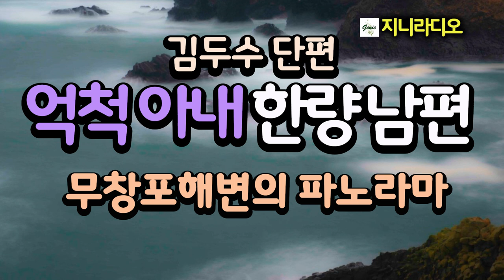김두수 단편소설/ 다단계에 퇴직금 날리고 한량인 남편, 다 늦게 일자리를 찾아 고생하는 아내, 어느 날 그런 아내에게 일이 일어나는데... / 책읽어주는여자/ 지니라디오/ 오디오북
*작품명; 무창포해변의 파노라마
*지은이; 김두수
*출판사; 광진문화사

*김두수 작가
·강원도 춘천 출신
·신동초등학교 (3회). 춘천사범학교. 경기대학교
·강원도교육청 장학사 장학관 ·홍천교육청 학무과장
·춘천시 호반초등학교 교장 ·춘천시 교육연합회 회장
·한일친선(일본) 사이하쿠군 청소년축구교류협회장
·시 세계 수필 (94) ·시조문학 시조 (96)
·농민문학 소설 (10) · 한국문인협회 회원
·한국소설가협회 중앙위원 · 월간 문학세계 편집위원
·계간 화백문학 강원회장 · 계간 상록수문학 심사위원
·계간 농민문학 부회장 · 한국공무원문학협회 고문
·수상 : 제 8회 세계문학상 (소설부문) 대상(2013),
제 26회 한국농민문학상(2019)
·저서 : 수필집 ‘들국화 피는 언덕(1995)’, 소설집 ‘크리스마스이브의 사랑(2015)’, ‘첫사랑의 바람(2018)’, 장편소설 ‘아버지의 발자국(2020)’

[타임라인]
00:00:05  인트로
00:00:32  이야기 본문
00:48:30  클로징